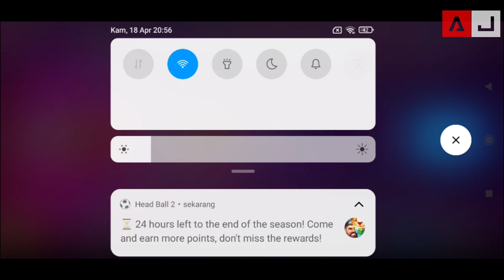VINNIE AKA VINICIUS | CHAMPION TOURNAMENT | HEAD BALL 2 GAMEPLAY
Head Ball 2 is a thrilling and fast-paced multiplayer football game where you can challenge your opponents!. Take place in 1v1 online football matches against real opponents from all around the world.

Join millions of football players to prove yourself to the online football community and your friends.

Play 90-seconds of action-packed football matches; whoever scores more goals, wins!

Challenge your friends in real-time!
Get social by connecting your Facebook account and playing exciting football matches with your friends, show them who is the best! You can also join a football team or create your own team and gain different rewards as you win matches! Represent your team and face-off, different teams, to show which football team is superior. Contribute to your teams’ overall progress.

Rumble Through Competitive Soccer Leagues with your team!
Compete in 5 different football leagues and do your best to make it to the very top of the ladder. Join a team or create your own, either way, you’re much powerful with your team! Join the competition each week where you have a chance to challenge other teams all around the world. The more teams you beat, the more chances to rise from Bronze League to Diamond League! Fight your way through real opponents and challenging soccer matches. You can’t know who the winner before the match will be is over.

Unique Gameplay
Football is all about kicking the ball and scoring goals, right?

Kick, strike and score using your hero. Use your feet, head, and superpowers to score goals. Head Ball 2 offers simplistic gameplay that can be quickly transformed into action-packed and exciting games. Hit the ball, hit your opponent, use headers, superpowers or outwit your opponent by juking them. Everything is permitted, as long as you win!

Take Control of Your Soccer Career
Progress through the unique career mode to unlock special bonuses, characters, and accessories. As you progress, rewards become increasingly challenging to obtain, do you have what it takes?

Pick the best character out of 125 unique upgradeable characters, unlock new accessories to improve your football hero, and create your dream football player! As you progress, you will unlock different stadiums and gain fans to support you. The more the merrier!
Become the ultimate soccer hero and show who’s got more style and skill!

Upgrade Your Character
Upgrade your character to unlock your full potential. Progress through the career mode to unlock unique bonuses, accessories, and even heroes. As you progress, the rewards will get better but so will the challenge. Are you up to it?

No match will be the same as the previous one in this football game!

Features

-Play football against real opponents from all across the world in real-time!
- Thrilling moments with the voice of the legendary commentator, John Motson!
-Facebook connection to play with your friends!
-Dynamic and exciting gameplay with dashy graphics.
-125 unique characters to unlock.
-5 unique competitive soccer leagues with 15 brackets to play through.
-Hundreds of accessories to improve your football hero!
-Plan out your strategy on the field with 18 upgradable powers.
-Card packs that contain characters and items.
-Gain supporters to unlock new stadiums.
-Daily Missions to get more fun and rewards!

Download Head Ball 2 to experience the thrill of challenging soccer matches against millions of players across the world!

Important!
Head Ball 2 is a free-to-play game. However, there are some in-game items that can be purchased for real money. You can disable in-app purchases in your device’s settings if you don’t want this feature.